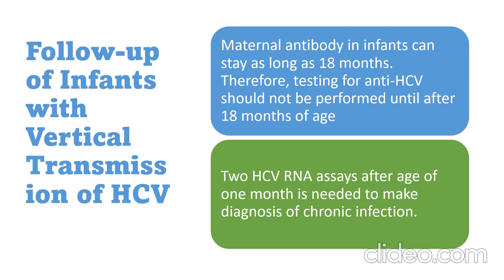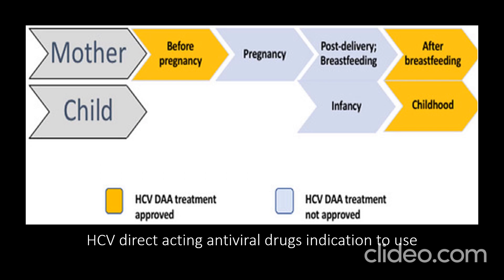management of baby born to hepatitis c positive Mother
Hepatitis C
Hepatitis c virus
hepatitis c symptoms
hepatitis C in mothers
hepatitis C in children